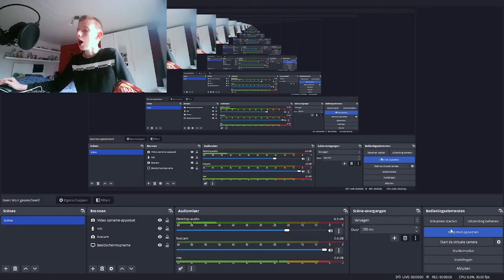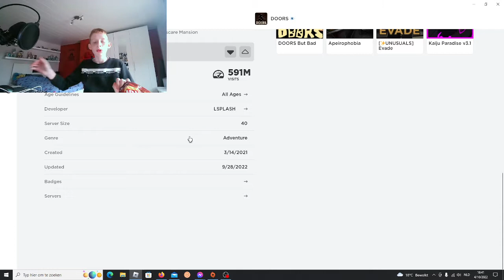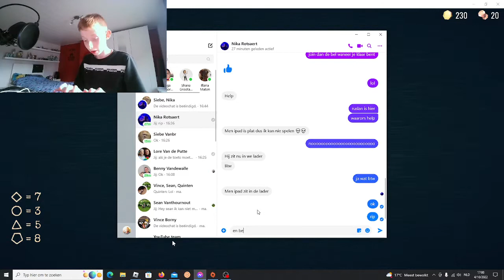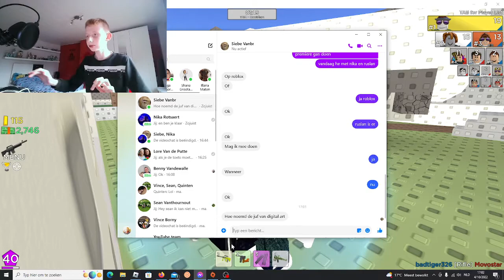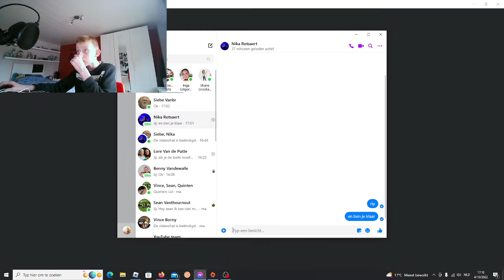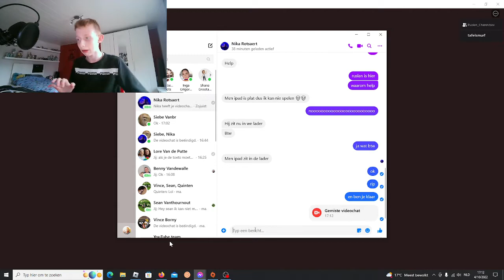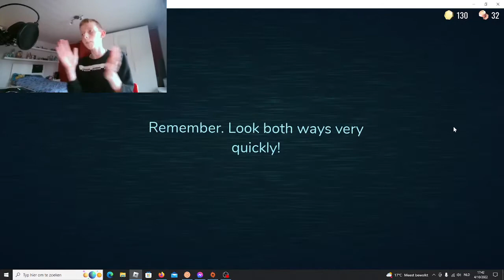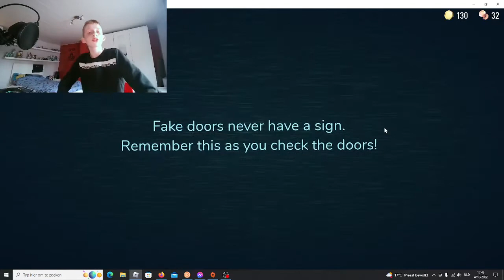doors deel 2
veel te spannend